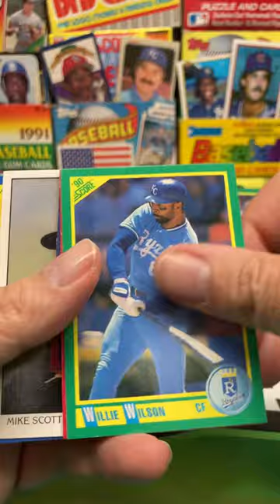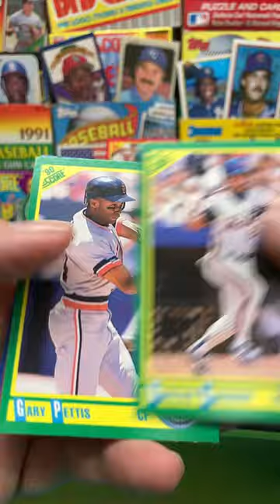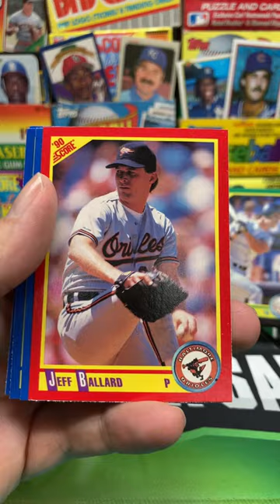1990 Score Baseball Pack